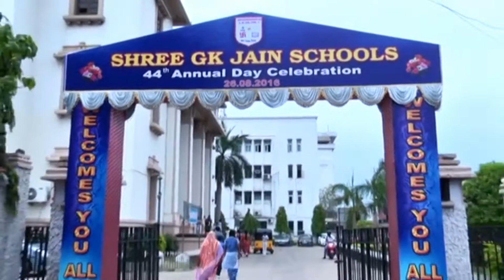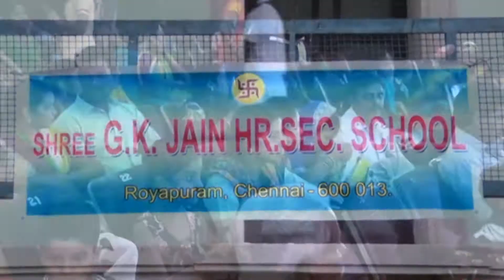G.K.JAIN SCHOOLS ANNUAL DAY OFFICIAL TEASER 2017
G.K.JAIN SCHOOLS 45th ANNUAL DAY CELEBRATION ON 14 OCT 2017 AT RAJA ANNAMALAI MANDRAM NEAR PARRYS LAW COLLEGE CHENNAI, ALL ARE INVITIED